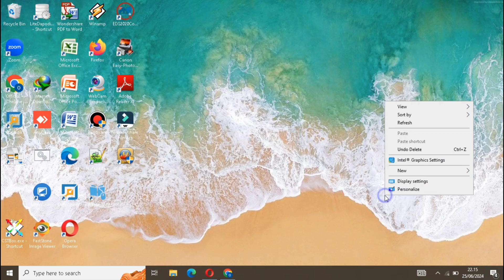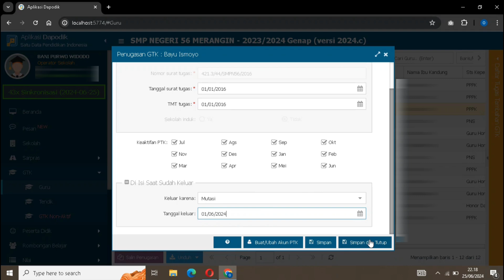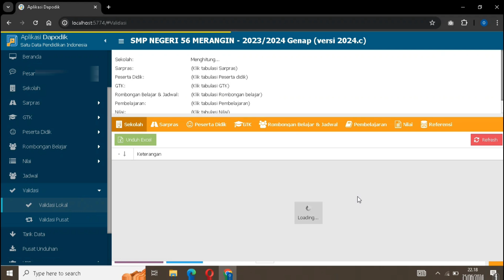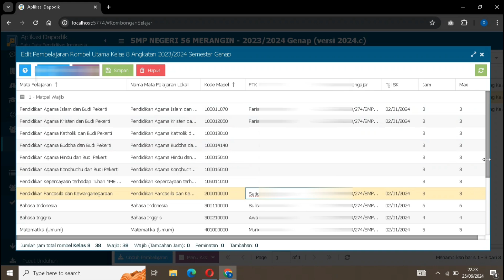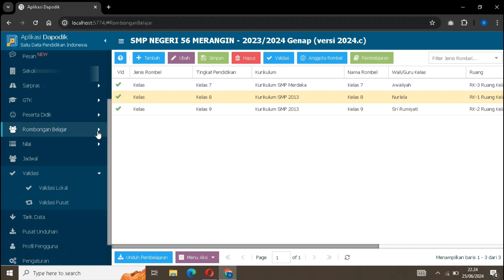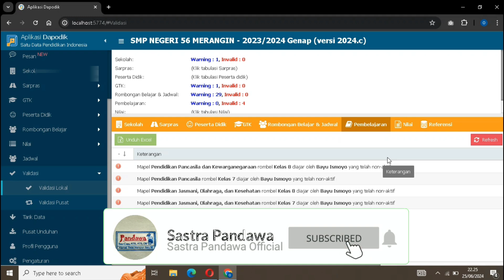CARA MEMUTASIKAN DATA GURU PPPK (P3K) YANG BENAR & INVALID GURU NON AKTIF DI APLIKASI DAPODIK 2024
Video Kali ini kita akan membahas dan berbagi informasi tentang cara memutasikan data guru status P3K yang berpindah tugas disekolah lain dengan benar dan mengatasi invalid guru nom aktif pada menu pembeljaran

Donasi Buat Beli Kopi & Gorengan... Jangan lupa juga simak artikel saya di IG FB